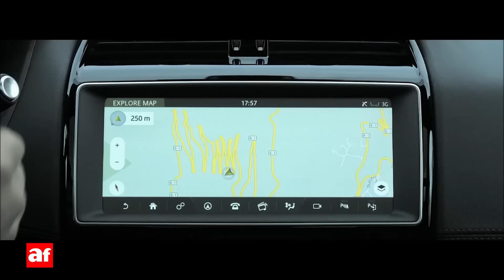Jaguar F-Pace S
Asistimos a la presentación del Jaguar F-Pace y te contamos nuestras impresiones, puedes leer la prueba